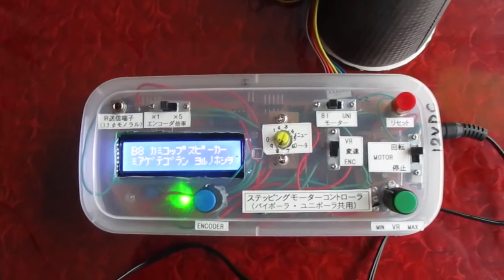ステッピングモータで音楽を奏でる「見上げてごらん夜の星を」 科学サークル大黒屋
ステッピングモータの音楽演奏で、音の学習やモータの学習教材として使っています。
作詞：永六輔　作曲：いずみたく　歌：坂本九

回路設計・プログラム：田中英二　製作：JIN